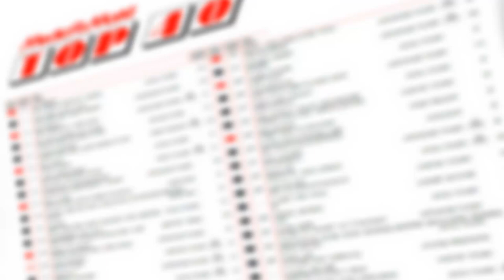Media Markt Top 40 - 1 december 2018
Voor de vijfde week heeft Davina Michelle de grootste hit in de Media Markt Top 40 te pakken. Dit is de top 10 in vogelvlucht